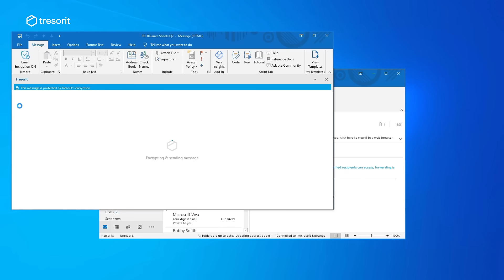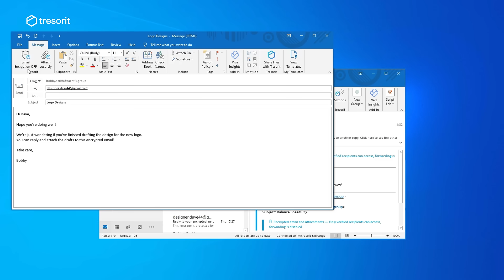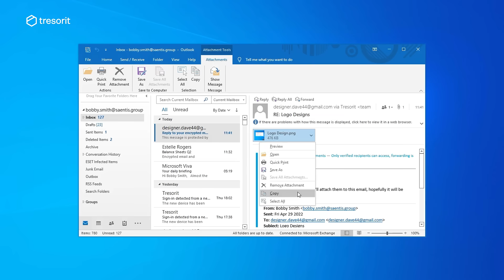Introducing Email Encryption by Tresorit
We're excited to introduce Email Encryption by Tresorit, a new product, that will safeguard your email communications when using Outlook for Desktop.
A one-click solution for sensitive business exchanges and attachments!

0:00 Introduction
0:12 Sending Encrypted Email in Outlook
0:38 Receiving Encrypted Email in Outlook
1:15 Receiving Encrypted Email in the browser